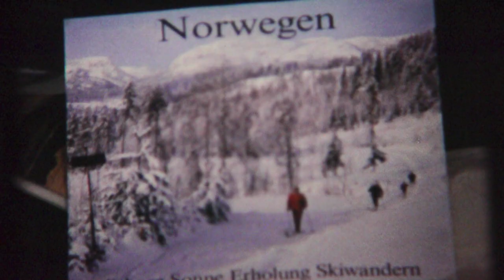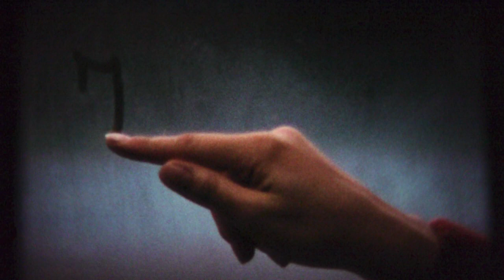Kostproben aus den 70gern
Alte Super8 Filmreste aus den Siebzigern, gescannt und zum Ton geschnitten 2023